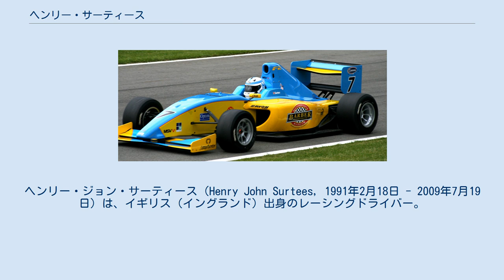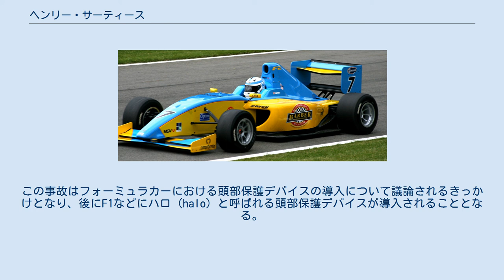ヘンリー・サーティース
ヘンリー・ジョン・サーティース（Henry John Surtees, 1991年2月18日 - 2009年7月19日）は、イギリス（イングランド）出身のレーシングドライバー。
父は2輪のWGPと4輪のF1世界選手権の両方で世界チャンピオンになったジョン・サーティース。
 1991年2月18日、サリー州・リングフィールドにて、長男として生まれる。
この時、父は当時57歳であった。
1999年、8歳の頃にレーシングカートを始める。
カートのメンテナンスは父が行っていたという。
 2007年シーズン総合6位、ルーキーカップは2位で終える(この年のチャンピオンはマーカス・エリクソン)。
1勝、ポールポジション1回、ファステストラップ2回を記録。
 2008年フォーミュラ・ルノー 2007年、フォーミュラ・ルノー 2.0 UKにて、カーリン・モータースポーツよりスポット参戦を果たした後に、2008年ではマノー・モータースポーツよりフル参戦。
年間総合で12位。
2008年のウィンターシリーズでは総合2位となった。
 2008年、イギリスF3の最終ラウンド、ドニントンにカーリン・モータースポーツよりスポット参戦。
出走2レース、ナショナルクラスで1勝を挙げ、2つのレースで表彰台を獲得。
 ヘンリー・サーティースがドライブするJPH01 2009年、この年から始まったFIA F2選手権に参戦を開始。
開幕戦バレンシアのレース1で7位に入賞し、第2戦のチェコ、ブルノで行われたレース2ではポールポジションを獲得した。
 第4戦ブランズハッチで行われたレース1では3位表彰台を得て、地元サーキットで活躍を見せた。
しかし翌日の7月19日に行われたレース2において、クラッシュしたジャック・クラークのマシンから外れたタイヤが飛び跳ね、コースを走行していたヘンリーのヘルメットを直撃した。
ヘンリーのマシンはその直後のコーナーを直進しクラッシュ。
事故後すぐに空路で王立ロンドン病院へと搬送されたものの、タイヤの直撃が致命傷となっており死亡した。
18歳没。
この事故はフォーミュラカーにおける頭部保護デバイスの導入について議論されるきっかけとなり、後にF1などにハロ (halo) と呼ばれる頭部保護デバイスが導入されることとなる。